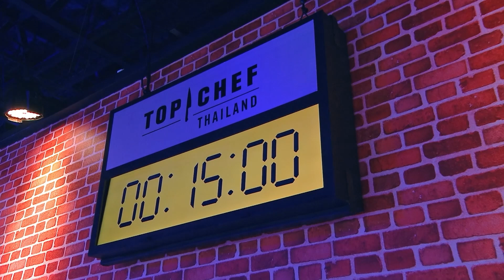[Highlight] เมื่อเหล่าเชฟช่วยครอบครัว "ทำอาหาร" บอกเลยงานนี้สนุกแน่ !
เป็น 15 นาทีที่ทำเอาเหล่าเชฟลุ้นกันอย่างใจจดใจจ่อ ในที่สุดก็ถึงเวลาเข้าไปช่วยแม่-พ่อ และ ญาติ ตัวแทนจากครอบครัวที่รักกันแล้ว ซึ่งบรรยกาศในรอบ "Quickfire Challenge" เต็มไปด้วยความอลเวง พร้อมความตื่นเต้น ที่เรียกได้ว่านี่เป็นครั้งแรกของเหล่าเชฟ และครอบครัวที่ได้ช่วยกันประลองทำอาหารใน TOP CHEF Thailand กันเลยทีเดียว